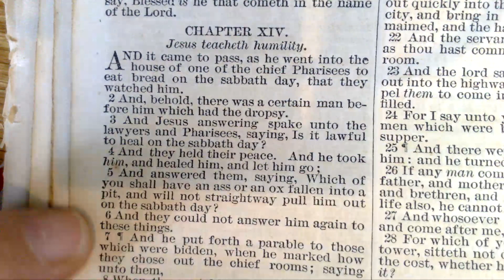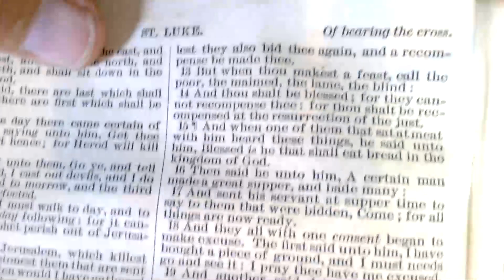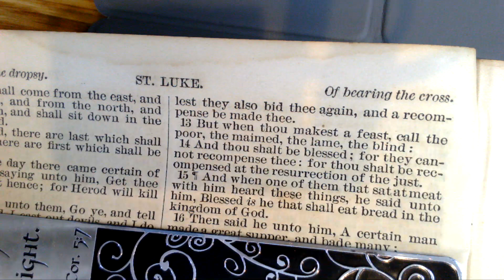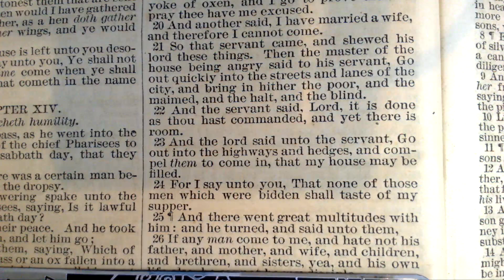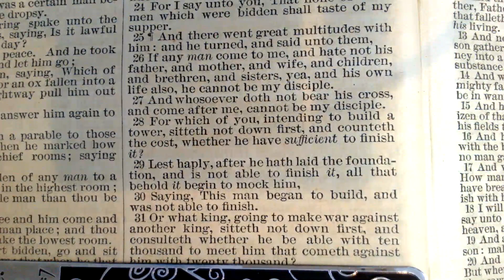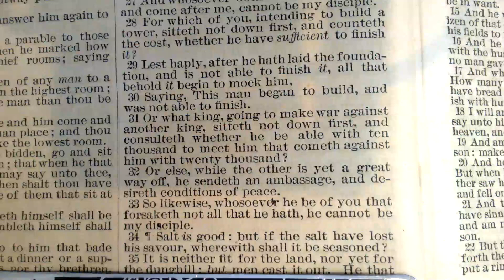Luke Chapter 14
HEALING on the SABBATH, being HUMBLE, PARABLE of the GREAT FEAST, leaving ALL to FOLLOW CHRIST, and TASTELESS SALT. Learn about the life of JESUS.  Study His Word.  Be ENCOURAGED by listening to the BIBLE.  JESUS is real! PRAYER is real!  We all need PRAYER and STRENGTH to put our FAITH and TRUST in GOD. He knows the big picture and we only see a small glimpse.  I pray that His GLORY will be shown in our lives.